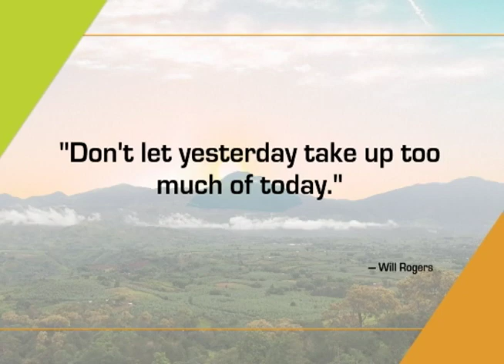At Home with GMA Regional TV: March 19, 2021